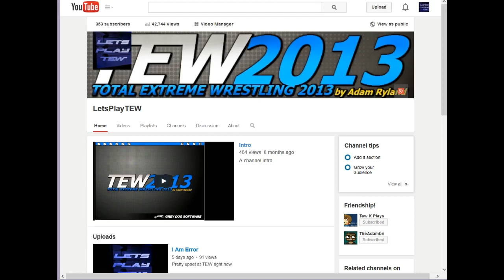350 subscribers and I have a Podcast!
JUST FINISHED RECORDING THIS WEEKS EPISODES!